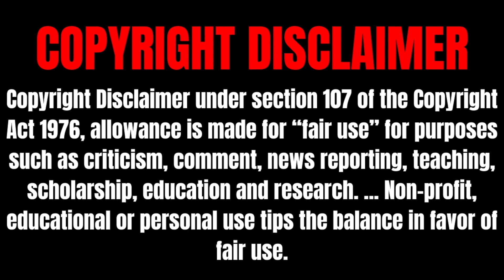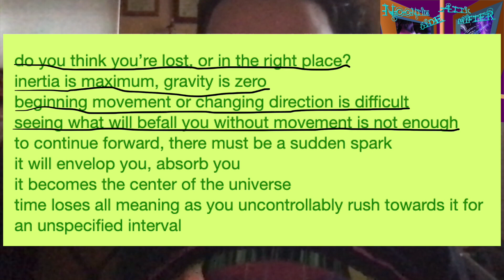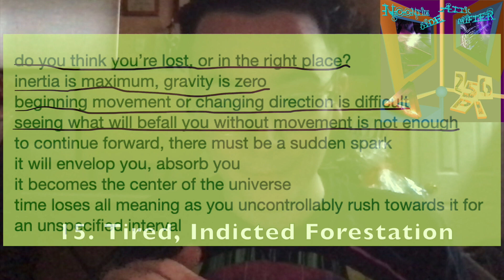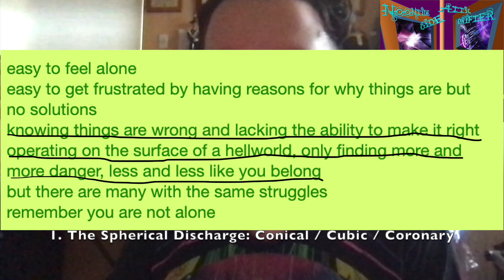RobGioRanks #3: 256 Pi - Noontide Side Attic Drifter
Hello YouTube!!! Welcome to the third episode of RobGioRanks! For this episode, I’m going to be ranking 256 Pi’s “Noontide Side Attic Drifter”! Anyways, enjoy!!!